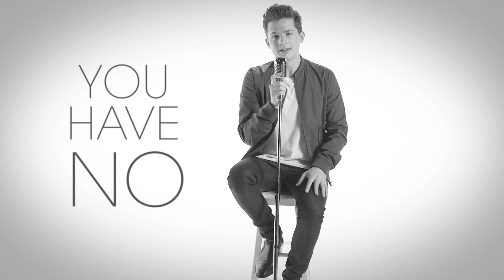Charlie Puth Sings Sexy, Sweet Nothings | ELLE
Watch Charlie Puth turn banal, everyday statements into sexy slow jams.

ELLE is the ultimate resource for the fashion insider. Discover the latest hairstyles, beauty, and fashion trends from the runway to the streets. With a behind-the-scenes and relatable take on the fashion industry, trust ELLE for fashion news and inspiration.